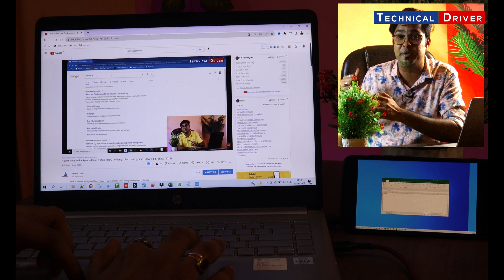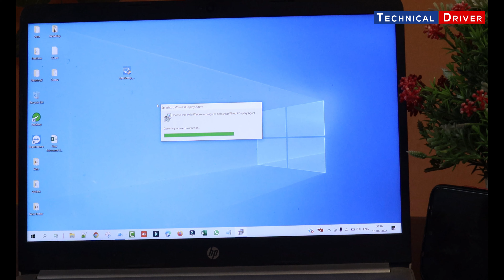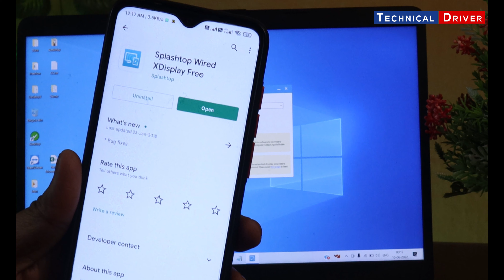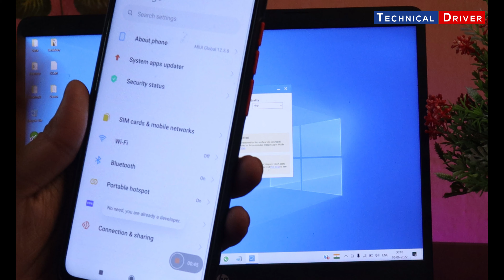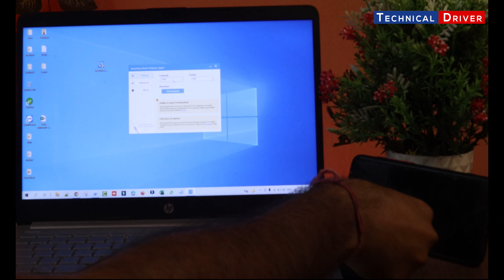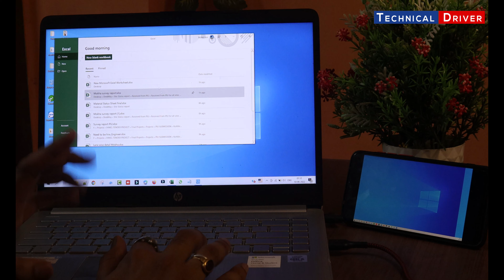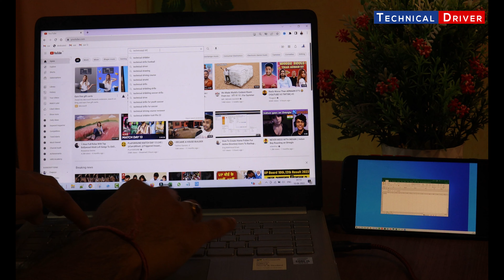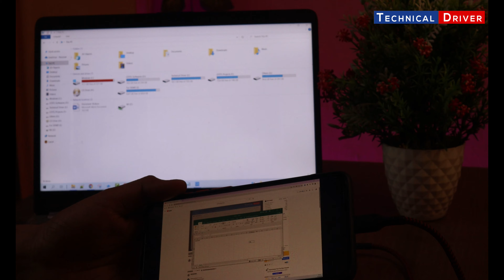Use your Old Mobile Phone as Secondary Monitor | How to Extend Screen to Phone 😃🔥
🔻➖️➖️➖️➖️➖️🔻BRIEF🔻➖️➖️➖️➖️➖️🔻

🙂Hello Guys, in this video we have discussed a most effective and efficient way to connect your android phone as a primary and secondary display for your pc and laptop so that you can easily multi task in your computer without secondary monitor . There are lots of ways and apps available on internet which converts your phone as secondary monitor for your pc but they are almost waste because they all connect your phone as secondary monitor via wifi by which we get very high responce time so you cant work on your android phone as a secondary screen smoothly because of high responce time.

But the way to connect your phone as secondary or primary display discussed in this video is ithink best because through this you can connect your phone as secondary display via  USB Cable too. Which provides you very less response time while working upto 5ms to 10ms which is more then inuf to work smoothly in your android as second screen. The lower response time will give you higher control

How to setup multiple display in leptop.